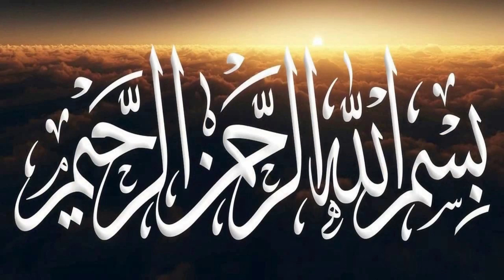Chicken Stick Bakery Style Recipe | Ramzan Special Fry Boti Recipe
About DesifoodPunjab :- This is a Trusted YouTube Member